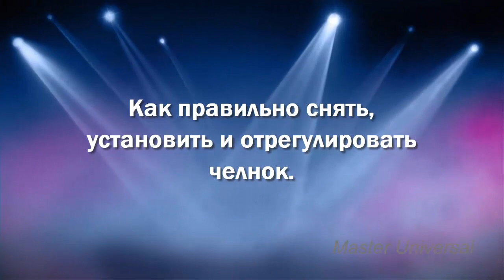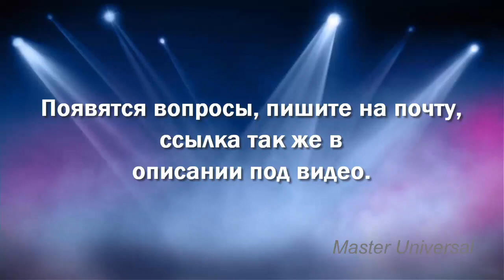Почему сломалась швейная машина. Основная причина. Ч.6. Видео № 767.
Мой RUTUBE Ремонт от Master Universal.
Швейная машина Typical GC 6150H.
Почему швейная машина делает пропуски на швах джинсов. Причины и как устранить. Ч.5. Видео № 766.
Потеряли винтик с челнока. Что делать. Как работает машина после ремонта. Ч. 4. Видео №765.
Швейная машина ломает иголки. Что делать. Ч.3. Видео № 764.
Швейная машина обрывает нитку. Как устранить неисправность. Ч.2.  Видео №763.
Почему швейная машина ломает иголки, обрывает нитку. Как найти неисправности. Ч.1. Видео №762.

Каждое видео имеет свой порядковый номер.

Страница обучающих видео: Сделай САМ!
Приспособления для втачивания длинной молнии.
Приспособления для окантовки срезов ткани косой бейкой.
Приспособления для изготовления косой бейки.
Улитка для двойного подворота края ткани.

Окантователи сделай сам: для автоковриков EVA, в три сложения, в четыре сложения, для трудно скользящих материалов кож зам,

Швейная машина с двойным продвижением и шагающей лапкой:
Установка челнока, заводская регулировка игловодителя
Регулировка перетопа. Регулировка эксцентриков шагающей лапки и зубчатой рейки

Как установить и отрегулировать механизм натяжения и освобождения верхней нити.
Как выставить эксценрик продвижения и подъёма зубчатой рейки.
Как поменять бронзовую шестерню и подшипник на челночном валике.
Как установить и отрегулировать челнок.
Как установить и отрегулировать отводчик челнока.

Как поставить челнок, выставить заводскую настройку игловодителя и отрегулировать эксцентрик. на Typical GK 6150H и другие похожие машины.

Настройка Подольской швейной машины на толстую кожу и толстые обувные нити.
Дополнение к настройке Подольской машины на толстые нити и толстую кожу.
Настройка машин Чайка 142М и Подольск 142 на толстую кожу и толстые обувные нити,